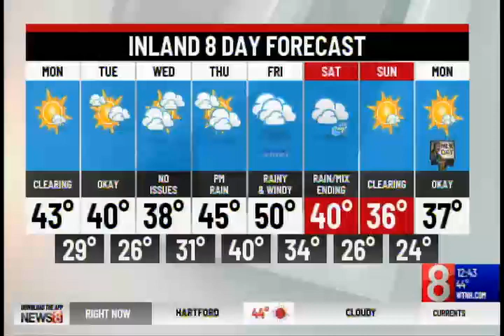Mindful eating - Dr. Ulysses Wu